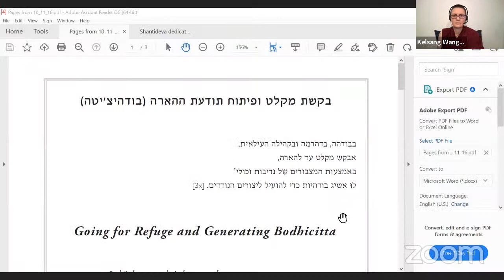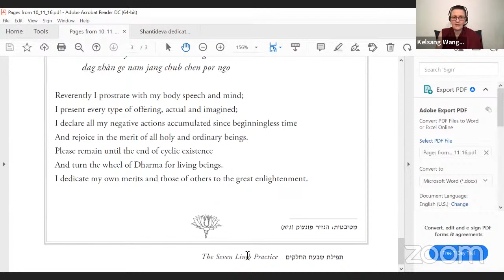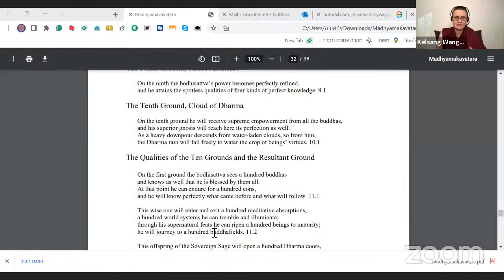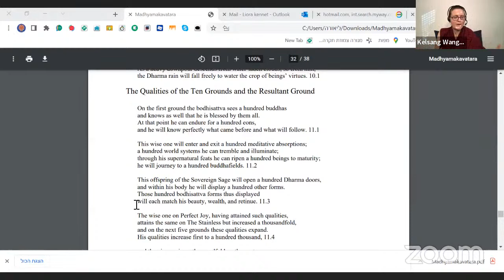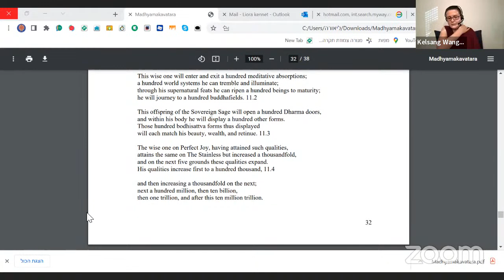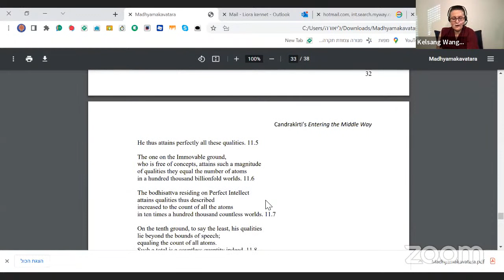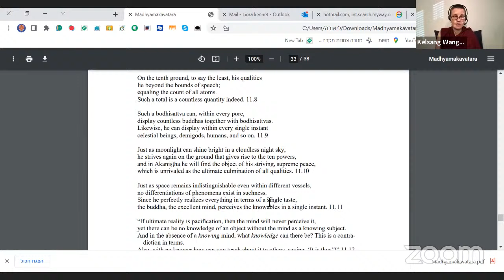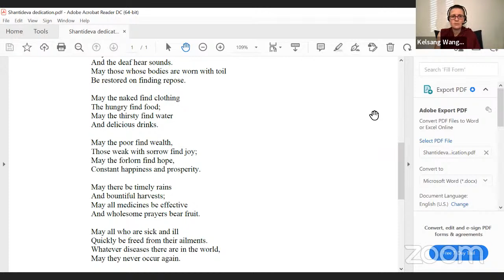Geshe Kelsang Wangmo - Entering into the Middle Way - 8.5.2022